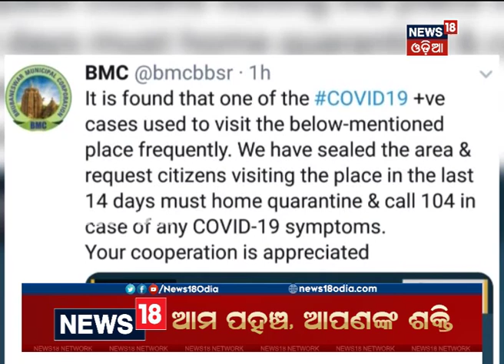ସତ୍ୟନଗରର ତୋଷାଳୀ ଭବନ ଆଗରେ ଥିବା ଓମ୍‌ଫେଡ୍‌ ବୁଥ୍‌କୁ ଯାଇଥିବା ଲୋକ ହୋମ କ୍ବାରେଣ୍ଟାଇନରେ ରୁହନ୍ତୁ: BMC